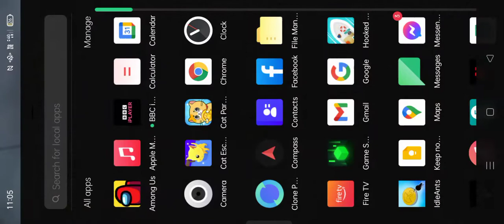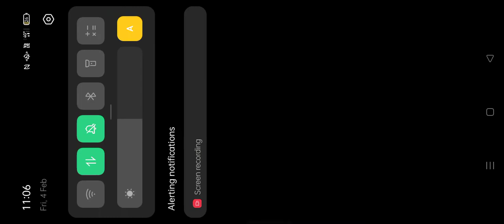come join me at 5.15pm today 2022 4th of February islands for a free givaway!!!